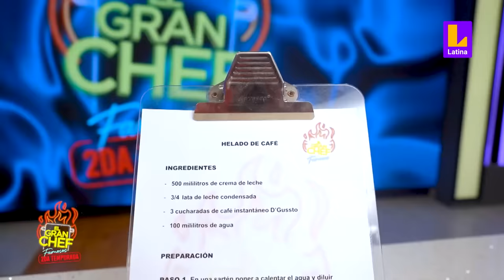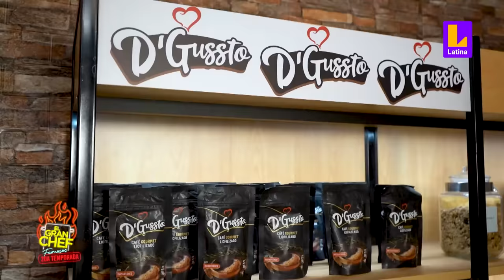El Gran Chef Famosos - SEGUNDA TEMPORADA - PROGRAMA COMPLETO: martes 18 de julio | LATINA EN VIVO